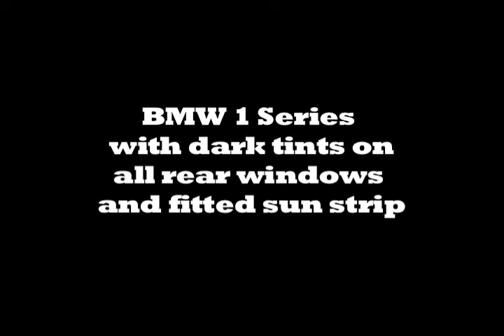BMW 1 Series with dark tints on rear windows & sun strip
This is a BMW 1 Series with the darkest tint applied to all of the rear windows and also a sun strip applied.